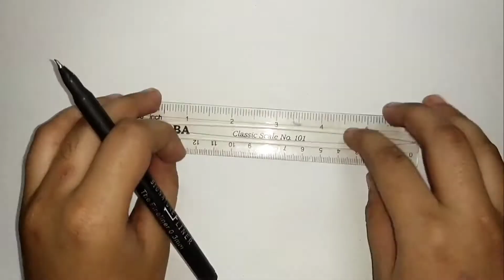How To Draw Ice Cream Cone For Beginners | Step By Step drawing For Kids | Easy Drawing